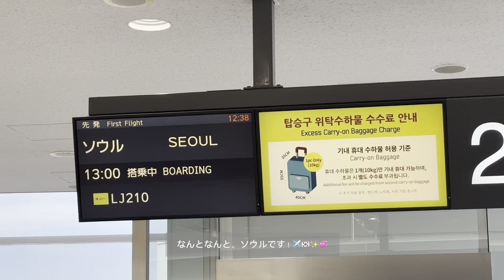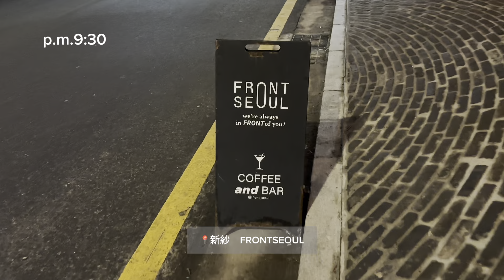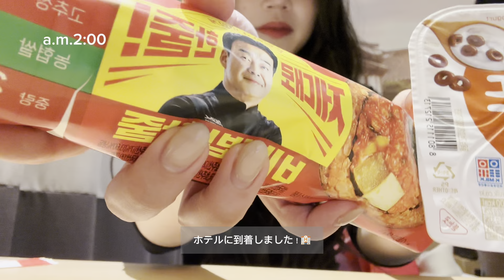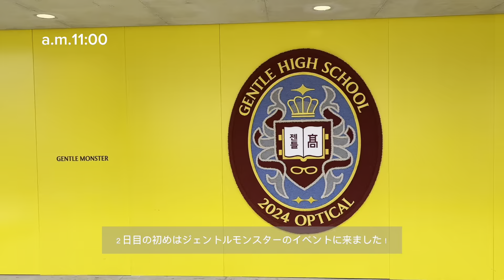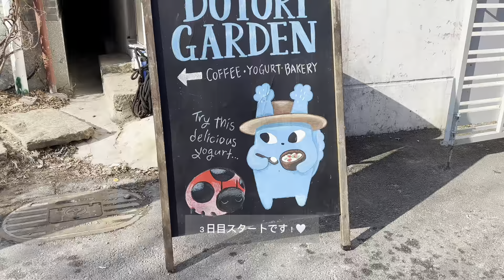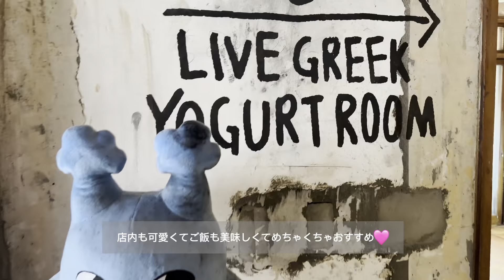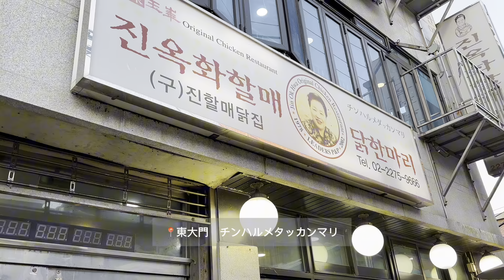【夜勤vlog】看護師3年目の夜勤明けの過ごし方✨ハプニング続出⁉️な旅行✈️🇰🇷